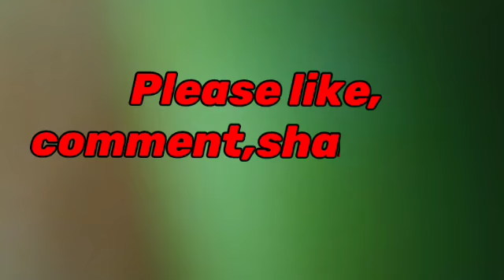সুপার সিঙ্গার প্রতিমা টুডু আর সাওতেনক। প্রতিমা টুডু নাইট। PratimaTudu orkestra. shialgara, hirbandh